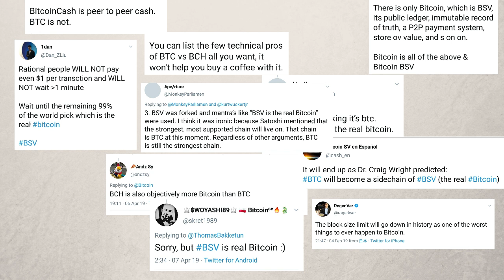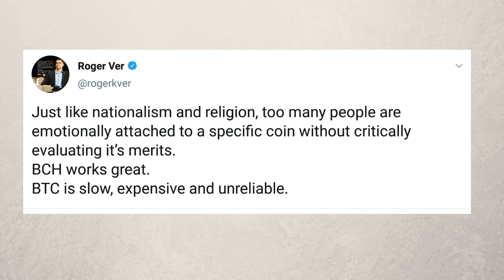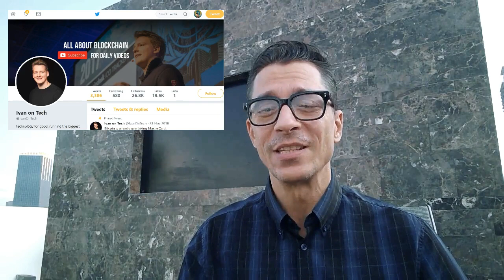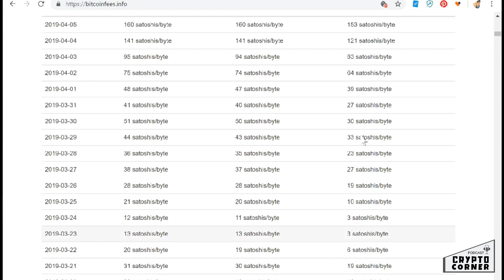BITCOIN WARS : BCH & BSV vs BTC - with guest IVAN ON TECH | Crypto Corner 62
The Crypto Corner Podcast ep.62 hosted by OJ Jordan

In this episode: What's Going on with Bitcoin and the social media attacks on it by the fans of Bitcoin Cash and BitcoinSV who claim their versions of Bitcoin are in fact the "real" Bitcoin.
Are these claims valid and to answer a few other questions, I am joined today by IvanOnTech - an avid Youtube Influencer, Programmer and Educator who has built a massive following over the past few years.

To keep up to date with the latest crypto news check out my "Crypto Corner Daily" (ePaper)